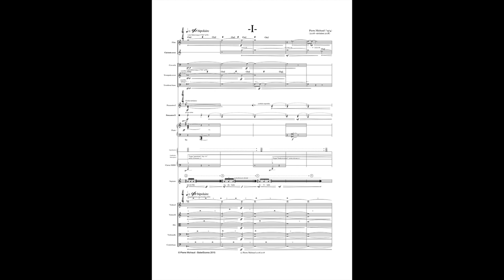Pierre Michaud - Collaborative approach to composition and performance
Explorers of sound
A series of interviews produced by BabelScores

Video by Mathilde Supe
Credit's music: excerpts from Danse Intérieure by Pedro Garcia-Velasquez
English translations: Susana Curatella
Les explorateurs du son
Une série d'interviews produite par BabelScores

Pierre Michaud - Approche collaborative à la composition et à l'interprétation

Vidéo de Mathilde Supe
Musique du générique: extraits de Danse Intérieure de Pedro Garcia-Velasquez
Traduction à l'anglais: Susana Curatella